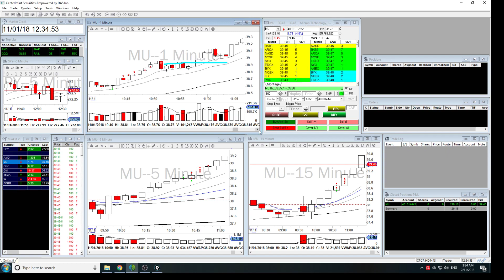Raymond's DayTrading Recap Nov 01 2018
How to day trade for a living?

Many people would like to learn day trading, but often don’t know where to start, or they start by making some very dangerous mistakes.  There is more than one way to learn trading, and there is definitely more than one correct way. The following is my suggested approach for starting a career in day trading. You may of course find different correct ways to learn trading from others:

1. Day Trading Education
2. Trade in a Real Time Simulator
3. Join a Community of day Traders
4. Trade with Real Money

NEW!! Brian´s Book: “How To Swing Trade” KINDLE PAPERBACK